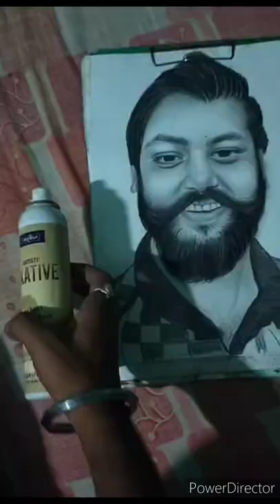how to make potrait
Presenting the lyrical video of the song "Ishq Sufiyana" is one of the most liked track from the movie The Dirty Picture. This movie has Emraan Hashmi, Vidya Balan, Naseeruddin Shah, Tusshar Kapoor in lead roles. Enjoy & play only on T-Series.
For Caller Tunes :
Set "Ishq Sufiyana" as your caller tune - SMS DRTY3 TO 54646
Song: Ishq Sufiyana
Singer: Kamal Khan
Music Director: Vishal Dadlani, Shekhar Ravjiani
Lyricist: Rajat Arora
Starcast: Emraan Hashmi, Vidya Balan, Naseeruddin Shah
Movie: The Dirty Picture
Music Label: T-Series

Kabira is a song with a Sufi touch from Ranbir kapoor, Deepika Padukone starrer movie "Yeh Jawaani Hai Deewani.

Song: KABIRA
Singer: TOCHI RAINA, REKHA BHARDWAJ
Lyrics: AMITABH BHATTACHARYA
Movie: YEH JAWAANI HAI DEEWANI
Music On: T-SERIES

Set it as your caller tune SMS YJHD9 to 54646

Music
SONG
KABIRA
ARTIST
TOCHI RAINA | REKHA BHARDWAJ
ALBUM
YEH JAWAANI HAI DEEWANI
LICENCES

Music